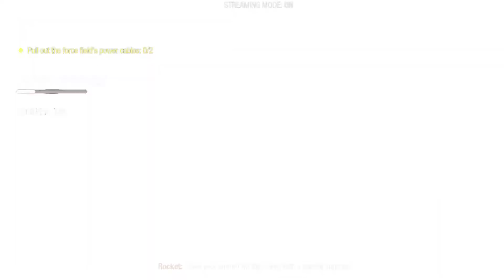Marvel's Guardians of the Galaxy Walkthrough Gameplay Episode 37 [PS5]